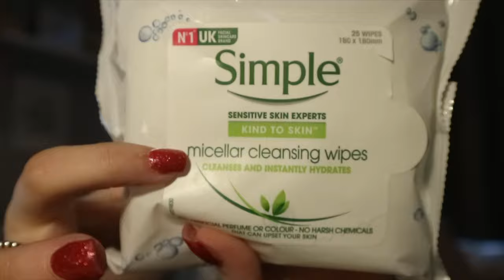Primark, H&M Shopping Haul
Lets Chat -_-_-_-